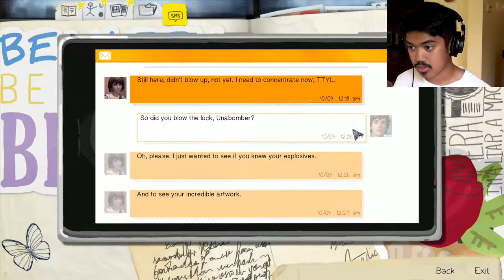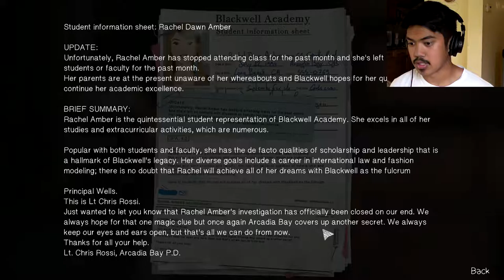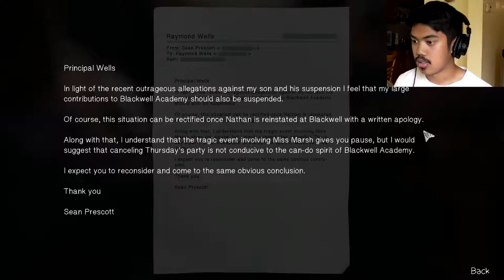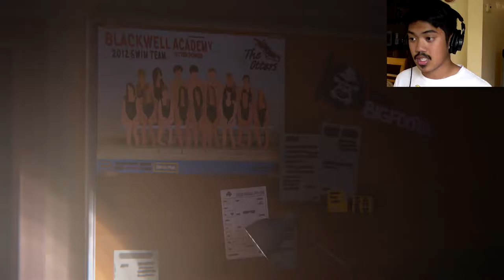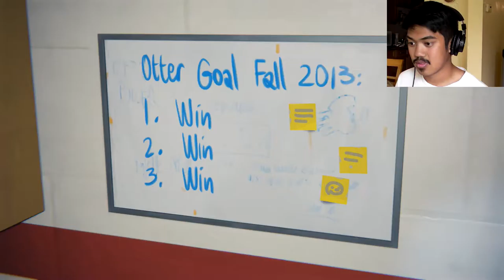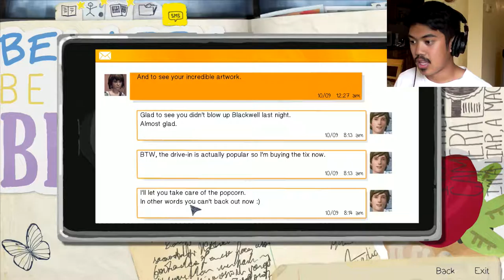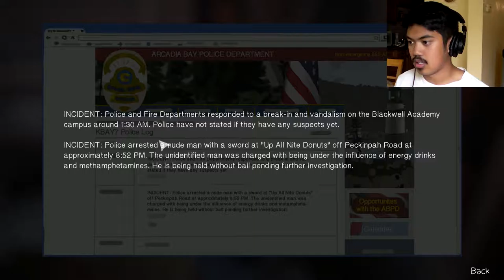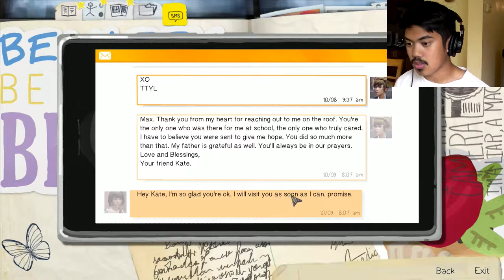AN OTTER IN MY WATER | Life is Strange #10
We've done some great detective work. I think we deserve a little swim break!

Fight the beast, my friends! Stay awesome! Have a great day!